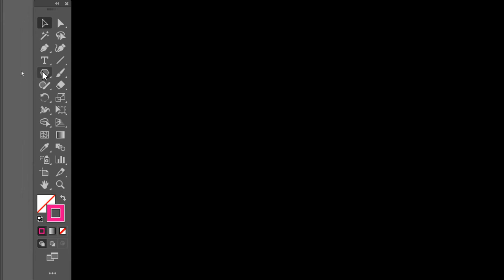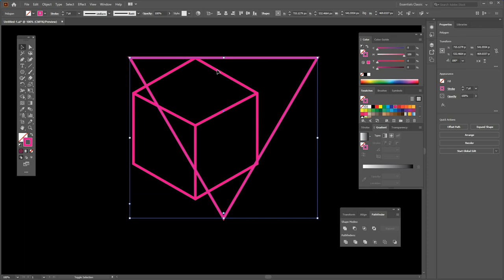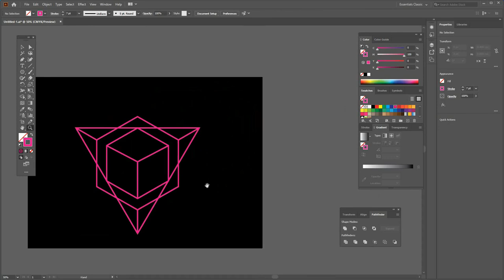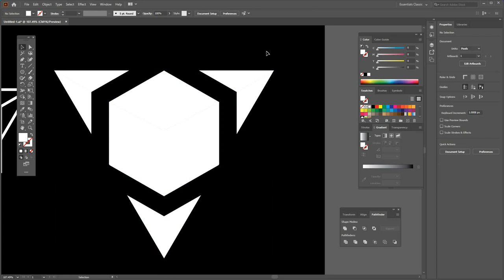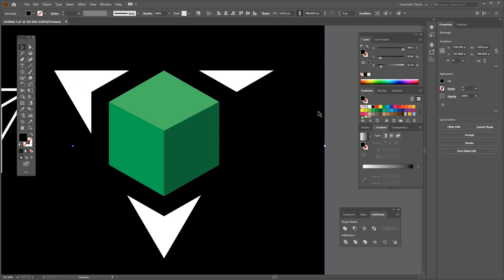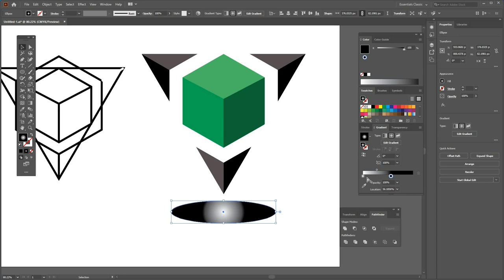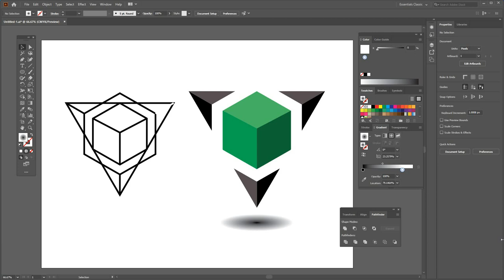Illustrator Tricks For Beginners & Experts